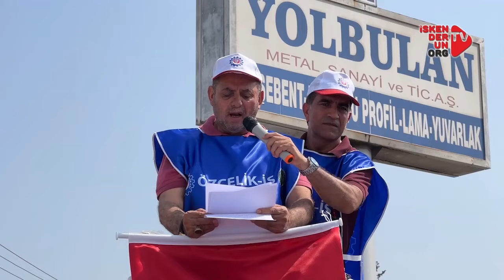Yolbulan işçisi iş bıraktı, Grev başladı!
Özçelik İş Sendikası, 250 işçiyi kapsayan ve ücret konusunda uzlaşılamaması nedeniyle toplu iş sözleşme görüşmeleri tıkanan Yolbulan Metal Fabrikası'nda bugün itibarıyla iş bırakıldı, grev kararı uygulandı.